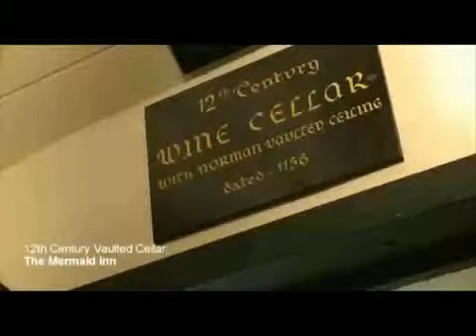REAL GHOSTS UK Ghosts Arent Real Think Again!